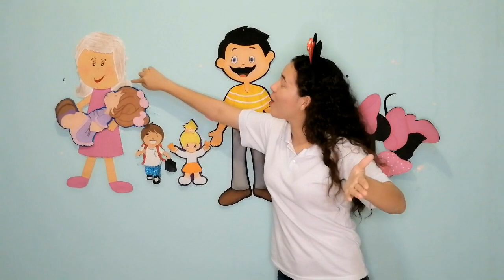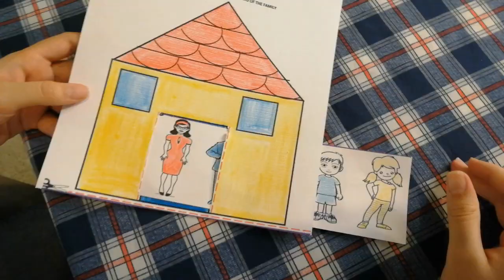REVIEW OF THE FAMILY!